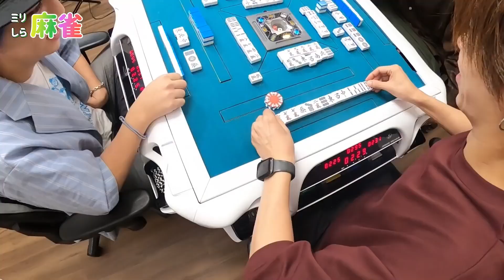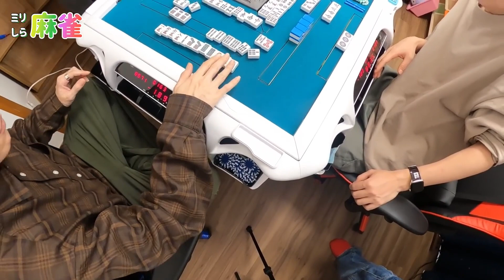【MeseMoa.】4 Idols (try to) play Mahjong - (They don't know the rules...) [ENG sub]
Some clips of 4 MeseMoa. members (who each have very little knowledge about Mahjong) attempting to play Mahjong together. It results in A LOT of made-up rules and fake names for the winning tile combinations.

Yellow = Shirofuku (白服)
Green = Forgeru (フォーゲル)
Pink = Tomitake (とみたけ)
Red = Aoi (あおい)

The clips used were mostly from the end of the original video.

Translating content just for fun, and as practice. If you see any errors in my translation, feel free to point them out to me. It would be greatly appreciated. I am not a native Japanese speaker.